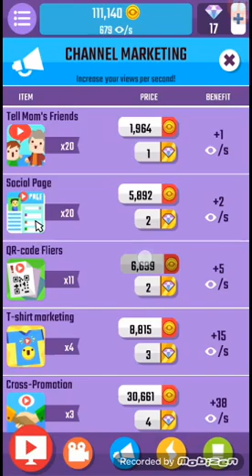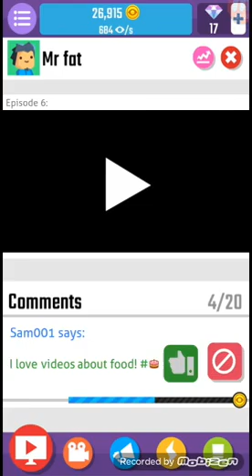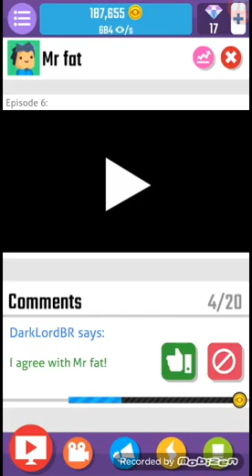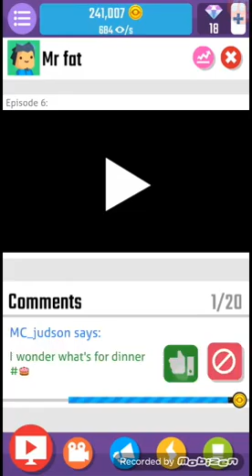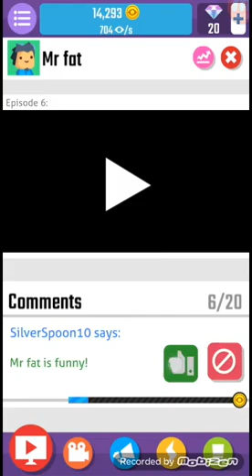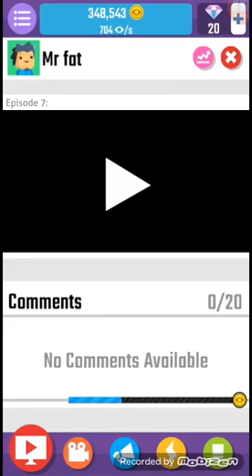Weed no ananás!